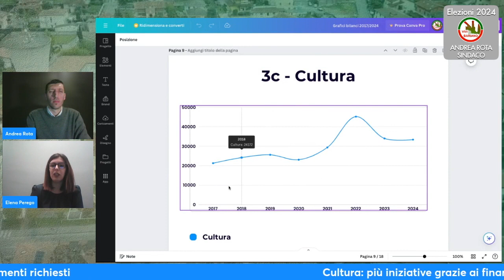Le uscite: la cultura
Più iniziative grazie ai finanziamenti richiesti.